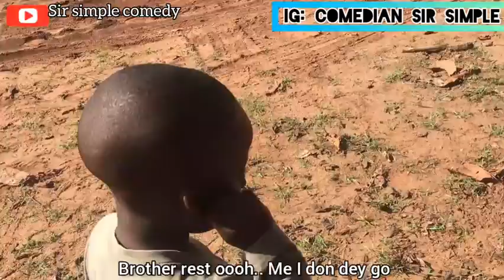Mike the Broke brother